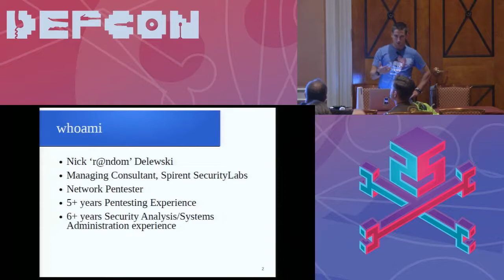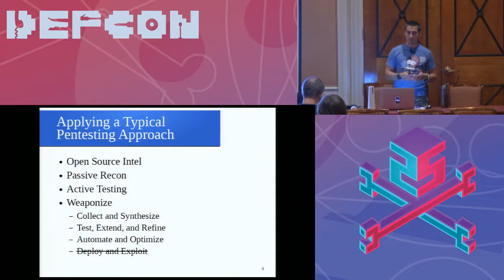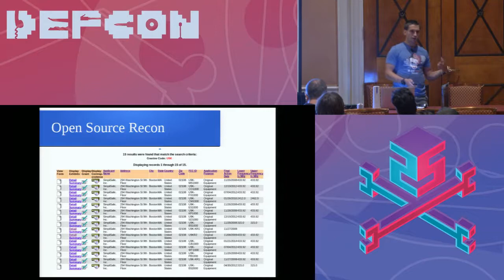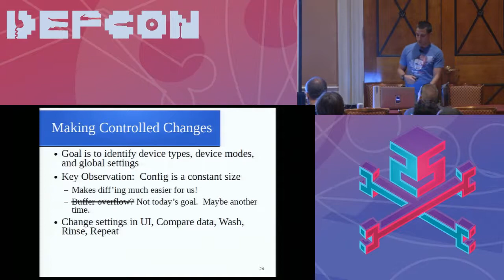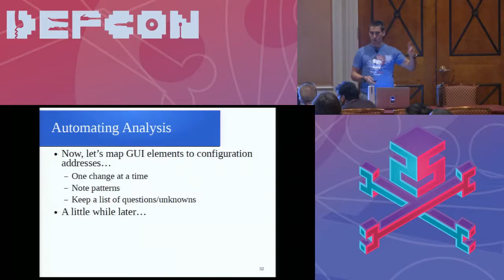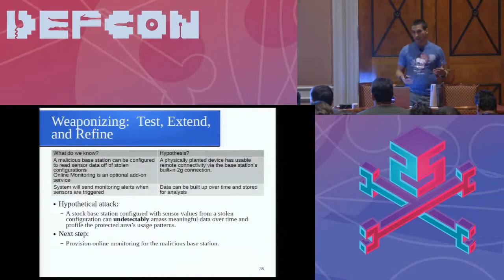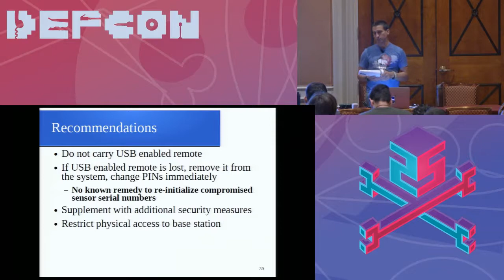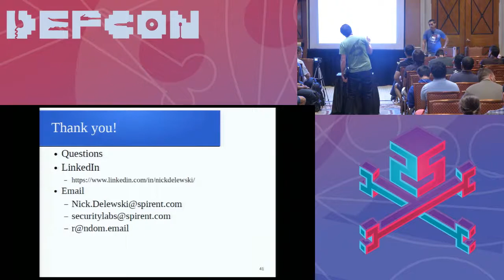DEF CON 25 Wifi Village - Nick Delewski - Failsafe: Yet Another SimpliSafe Attack Vector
The SimpliSafe alarm system has been marketed plainly since 2008, but scrutiny shows architecture and implementation failings in several system components that make it unsuitable for high-security applications in today's threat environment. Previous work has demonstrated: *the retrieval of disarm codes via captured RF signal *signal jamming attacks *physical attacks against sensors In this presentation, an experienced network pentester will detail some of his first experiences researching vulnerabilities over the USB protocol. USBMon, python, and general reverse engineering skills will be used to discover and weaponize an attack on weak access controls within the USB functionality of the system's remote keyfob. The speaker will make recommendations to both consumers/system owners to help mitigate their immediate risk as well as outline some steps device makers can take to avoid similar pitfalls